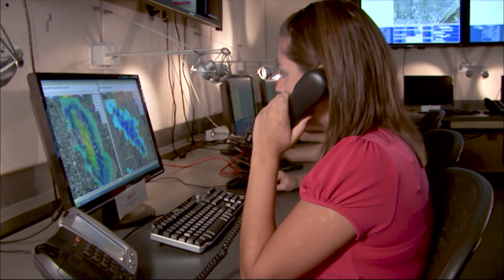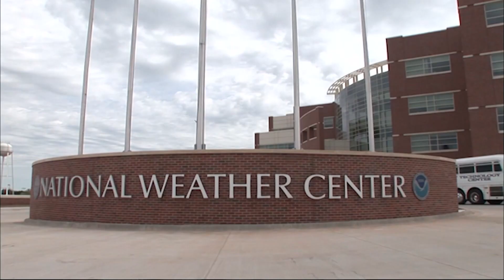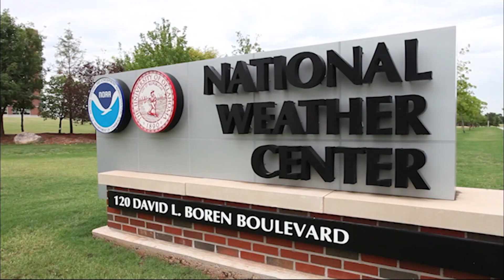InDepth: Storm Season Preparation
Our InDepth discussion features moderator Reece Wetzel and his panel of weather experts. Learn the best safety tips as Oklahoma approaches the peak of severe weather.